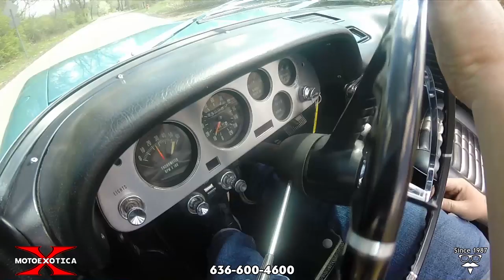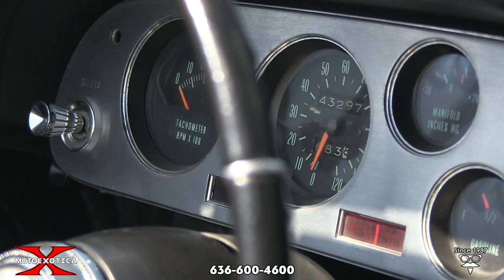1964 Chevrolet Corvair Monza Convertible Series 900 || SOLD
Few cars offered turbocharged power in the early and mid-1960s, but Chevrolet had such a vehicle, with its Corvair Monza Convertible. One of 31,045 Monza 900 Convertible made in 1964, this example features a rebuilt turbocharged engine with approximately 1,000 miles on it.

Assembled in GM’s Willow Run, Michigan factory and sold at Jack Dankel Chevrolet in Allentown Pennsylvania, this car has undergone a comprehensive restoration and features new paint, interior and carpet.

The Seafoam paint and trim are in overall excellent order. There is a minor blemish on the driver’s side rear fender near the cutline for the door. The bodywork is straight and solid, the factory black, power-folding convertible top is in very good order, the engine bay is extremely tidy, the battery appears new and the cargo area is good, original order with a spare wheel and tire. The car’s chrome bumpers are in great condition.

The Corvair rolls on new BFGoodrich Radial T/A tires, size P225/60R15 at all four corners, mounted on factory rally wheels, which are in very good shape.

Out back, under the vented hood is a rebuilt, turbocharged 164 CID air-cooled, flat six-cylinder engine with MSD ignition. Backing this motor is a four-speed manual transmission.

Inside, the new black vinyl interior is in overall very good order. The front buckets and rear seats are in excellent condition, as is the matching carpet. The factory two-spoke steering wheel is in very good order, as is the instrument panel with its full instrumentation and silver gauge surrounds plus its dual cockpit styling theme, borrowed from the 1963 Corvette. The inner door panels are in similar condition. The floor-mounted shifter is topped with a white ball. A factory AM/FM stereo completes the interior.

The Corvair is quite possibly the most overlooked and underappreciated modern Chevrolet. For 1964, significant engineering changes occurred, while the model lineup and styling remained relatively unchanged. The engine displacement was increased from 145 to 164 CID due to an increase in stroke. Corvair Monzas could easily be identified by their wider, rocker panels; inverted, cross-shaped insignias mounted behind the front wheel housings; full wheel covers; trim moldings along front and rear wheel cutouts. Map pockets were standard on front door linings; standard equipment included everything found on 700 Series models; rear armrests; reverse lights; deluxe steering wheel with chrome horn ring; and glovebox light plus front bucket seats.

In 1964, an improvement in the car’s swing axle rear suspension occurred with the addition of a transverse leaf spring along with softer rear coil springs designed to diminish rear roll stiffness and foster more neutral handling. Spring rates could now be softer at both ends of the car compared to previous models. The heavy-duty suspension was no longer optional, although all models now had a front anti-roll bar as standard. Brakes were improved with finned rear drums.

Despite a vastly improved 1964 model, Corvair sales declined by close to 80,000 units that year. This was attributed to a number of factors, including the basic styling being five years old, the lack of a pillarless hardtop (which virtually all competing compact models had), the lack of a V-8 engine and the introduction of the Ford Mustang on April 17, which broke all records for sales of a new model (and ate into Corvair sales).

Competition to this Corvair in 1964 include Austin-Healy’s 3000 Mk. II, Buick’s Special Convertible, Chevrolet’s own Chevelle Convertible (which was new-for-1964), Dodge’s Dart GT Convertible, Ford Falcon Futura Convertible and Mustang Convertible, Oldsmobile’s F-85 Cutlass Convertible, Plymouth Valiant Signet Convertible and Pontiac’s LeMans Convertible.

If you’re seeking one of the more unorthodox vehicles to ever emerge from an American corporation, this Corvair fills the bill. You should stop by today to check it out today.

VIN: 40667W189035